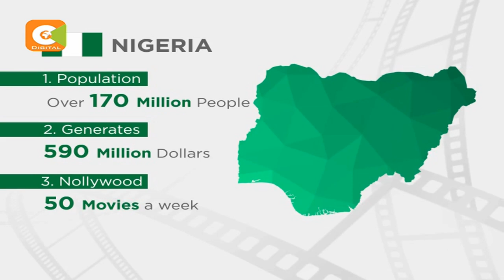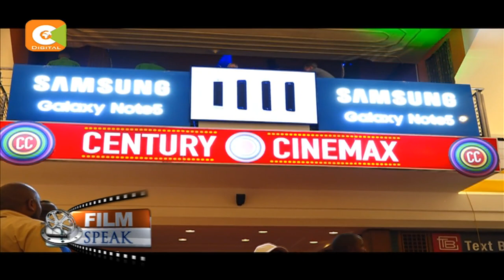Film Speak: Film Marketing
.Dissatisfaction has been on many a Kenyan producers over the increase of Nigerian films in the Kenyan market.  Local TV stations have opt to source for Nigerian films for their availability and constituency. Why is this so? Join us this week on Film Speak as Jotham Micah, a Film Researcher tells us more.